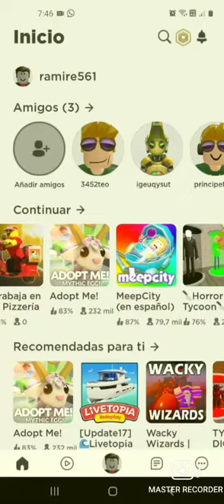Title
Master Recorder